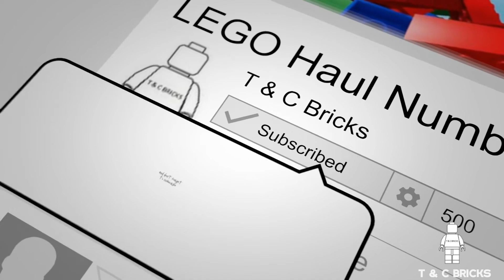LEGO 76404 HARRY POTTER 2022 ADVENT CALENDAR DAY 5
Hello and welcome to day 5 of this years LEGO harry Potter advent calendar for 2022

Every video will be played twice with the second video shown from a different angle.

So lets see what day 5 brings us.

Don't forget to visit our bricklink store